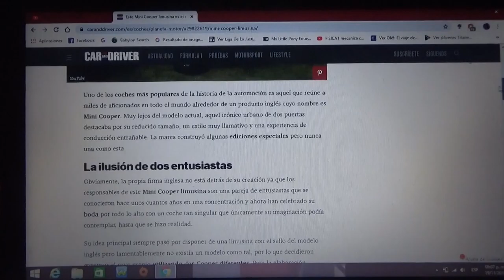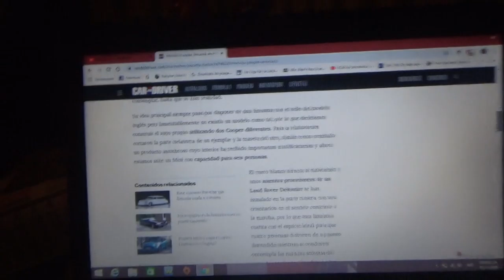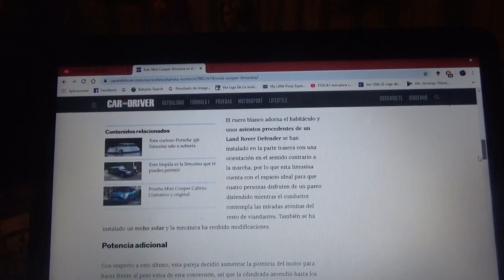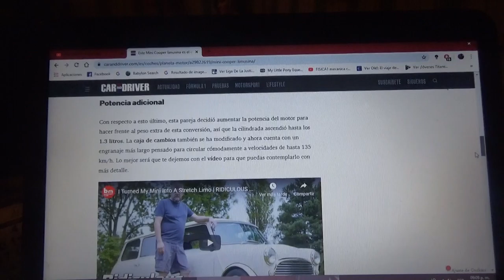Mini Cooper limusina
Aquí les hablo sobre como es este clásico auto inglés fue convertido en una llamativa limusina